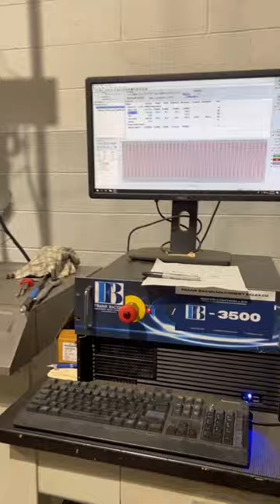Fatigue Testing a Metal Hook at 7.5Hz of Fatigue Tester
FB Mechanical Testing offers a wide range of mechanical testing services.  Specializing in tension, compression, high cycle fatigue (HCF), low cycle fatigue (LCF) and vibration testing!